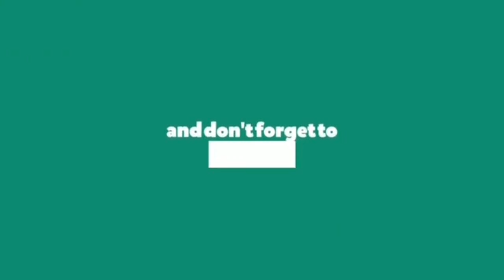10 th SCIENCE PUBLIC EXAM|HOW TO GET Centum |BIOLOGY PART CLARIFICATION VIDEO|NEW SYLLABUS in tamil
10 th SCIENCE PUBLIC EXAM//HOW TO GET 75/75 //BIOLOGY PART CLARIFICATION VIDEO//NEW SYLLABUS

10 TH SCIENCE// HOW TO GET -- 75/75// IN PHYSICS PART CLARRIFICATION VIDEO LINK :